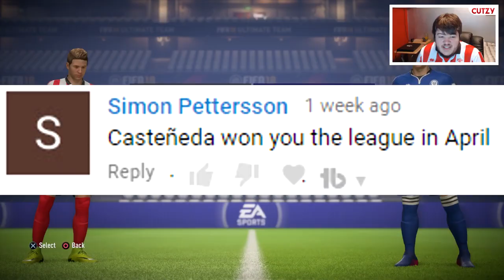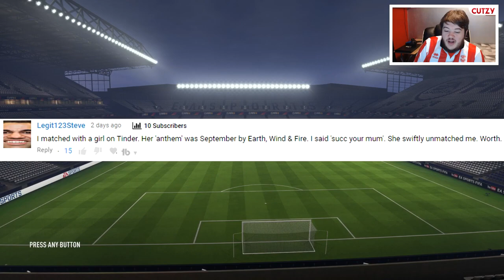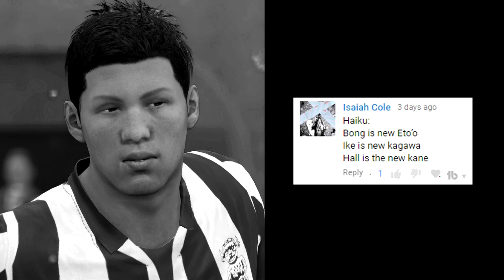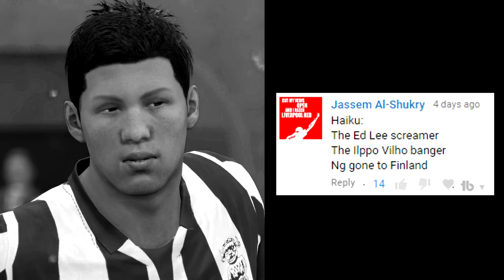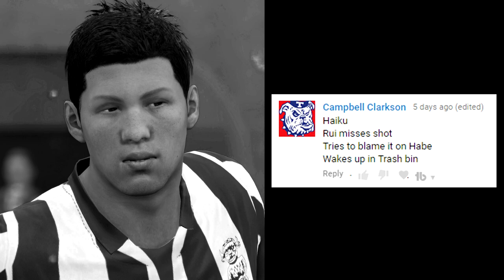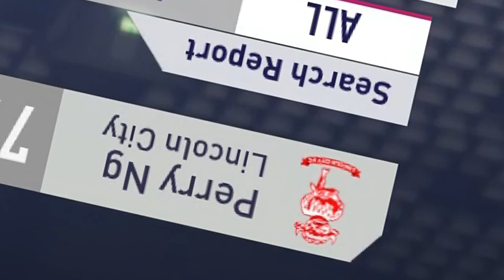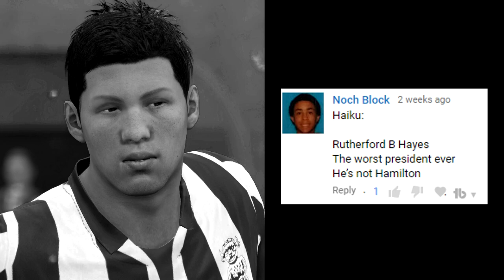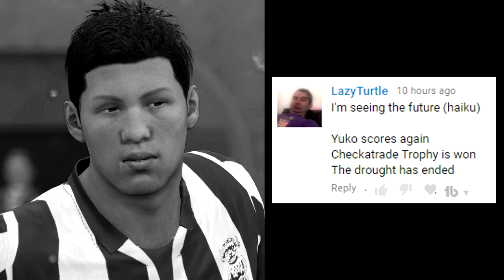THE ENTIRE 2020/21 SEASON IN ONE VIDEO! - Lincoln City | FIFA 18 Career Mode | YOUTH SQUAD LEGENDS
In this FIFA 18 Career Mode we'll be taking Lincoln City to the very top!

Using the youth academy and regens to build a team of new heroes. Can The Imps claim their place in history lifting not only the Premier League but also the Champions League trophy???

YES! THE WHOLE SEASON! Condensed into a YSL feature presentation! ENJOY!

We've used a huge amount of music through the season and simply can't credit all the artists in this video because we don't have enough space in the description.

You can find all the links to all the songs on their respective episode.